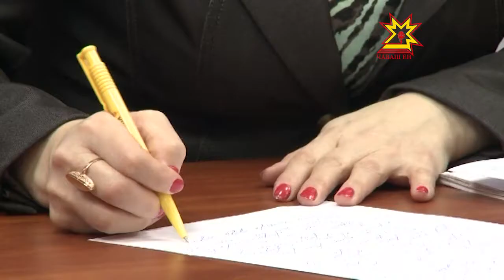Чăваш Ен наркоманипе вирлĕ кĕрешет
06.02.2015 Наркотик тĕнче шайĕнчи хăрушлăх пулса тăни кашнинех пĕлмешкĕн тивĕç, ăна пула çулсерен пирĕн çĕр-шывра пин-пин çын пурнăçран уйрăлать. Хăрушă та тискер вăрçă пырать тейĕн — палăртрĕ Раççей патшалăх наркотĕрĕслевĕн пирĕн республикăри управленийĕн ертÿçи Евгений Барсуков журналистсемпе тĕл пулнă вăхăтра.